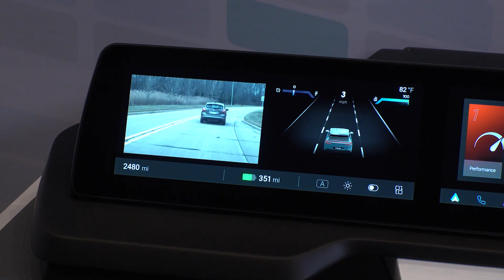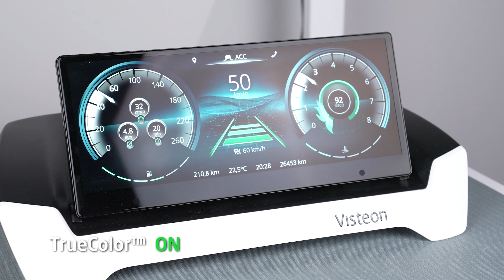Visteon's TrueColor Feature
Introducing: high image legibility with Visteon’s TrueColor feature display.